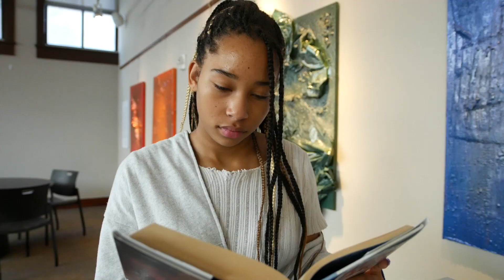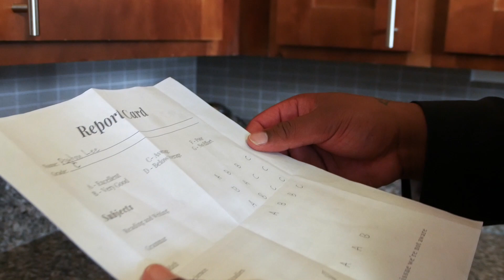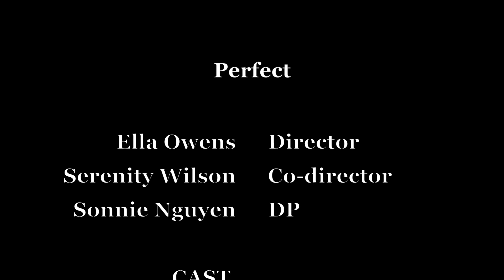Perfect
Welcome to the poignant world of "Perfect," a beautifully crafted short film that delves into the struggles of a young girl torn between societal expectations and her longing for authenticity. Witness the compelling journey as she battles the pressure to be perfect while yearning to embrace her true self.